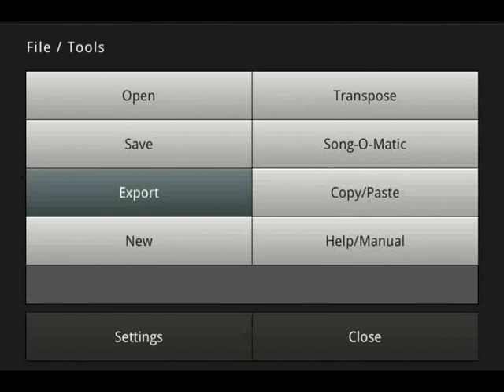iOS Chordbot Aong-O-matic Schoenberg Surprise